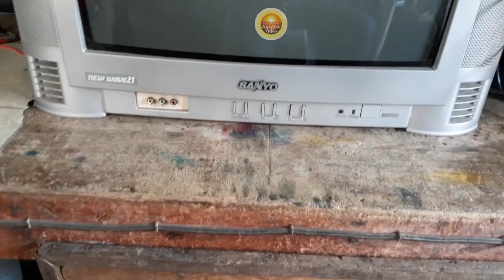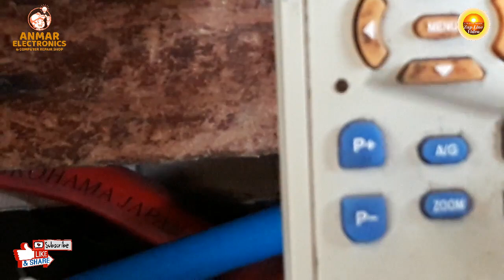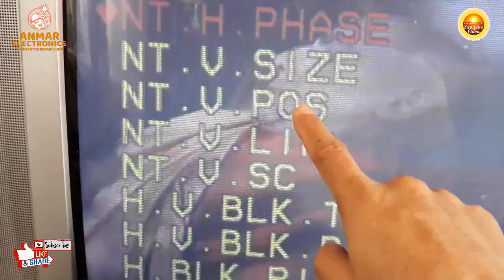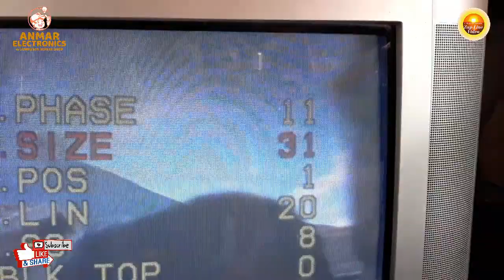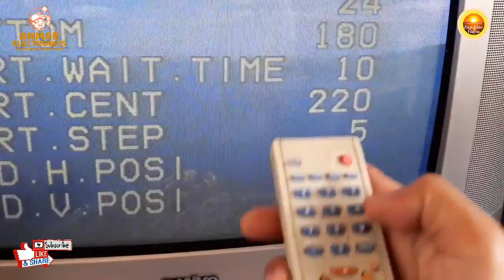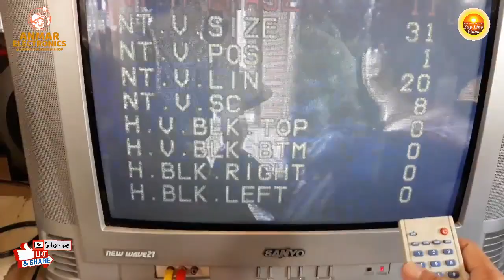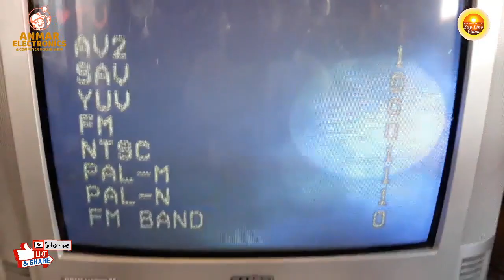#58 Ep. Sanyo 21inch CRT TV Palit na ang Board Malakas na ang singaw ng FBT Cup.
This TV was Modified the board was change into a Universal board, actually this is one of my project before 1 year ago and the FBT cup was damage so
now I,am going to repair it after 1 year of services. So lets Watch what happen.

IF YOU ARE YOU A SMALL YOUTUBER.
     THEN LETS HELP EACH OTHER GUYS AND GROW TOGETHER.??